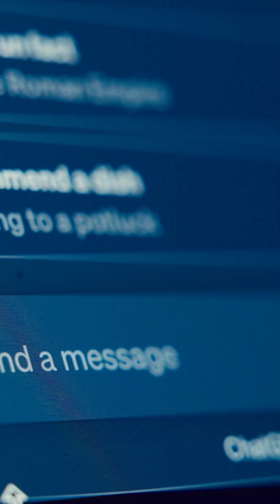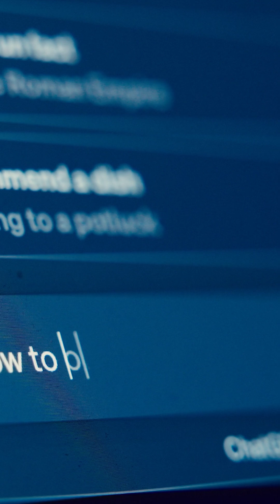Is good prompting just good management? What do leaked system prompts tell us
Wharton's Ethan Mollick has cracked the secret to good prompting, and it's something we can see in the "leaked" system prompts